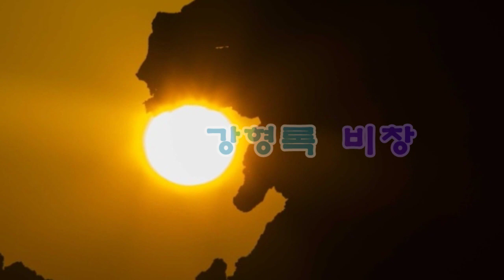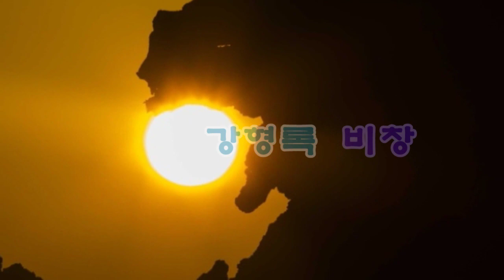강형록 - 비창 1시간듣기 [가사]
사진제공 : 작가 임성복